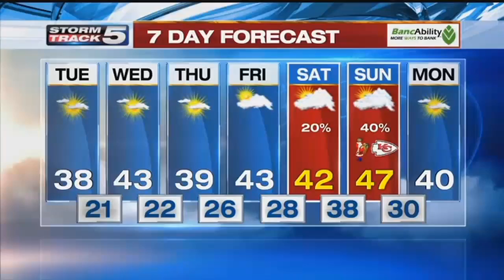Did cold snap kill Kansas City-area oak mites?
Nine-degrees below zero this weekend has a lot of us wondering, &lsquo;Are the oak mites gone?&rsquo; It's likely this latest blast of cold air killed off a few of those pesky critters trying to survive the winter but not all of them.&nbsp;